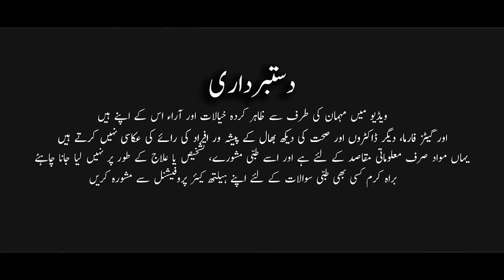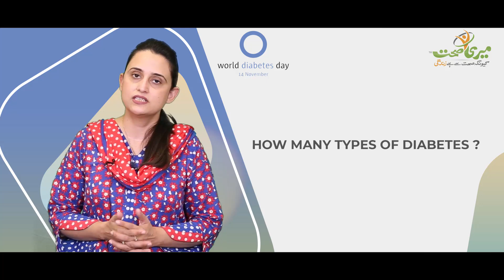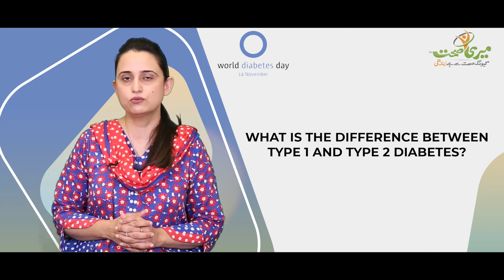How Many Types of Diabetes/Sugar - What is The Difference Between Type 1 And Type 2 Diabetes/Sugar?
World Diabetes Day is celebrated globally on 14th November to create awareness about diabetes. Currently, the incidence of diabetes in Pakistan is increasing day by day, every 1 in 5 Pakistani is a Diabetic Patient, and 50% of the population is unaware of diabetes.

This year's theme for World Diabetes Day is "Access to Diabetes Care" Dr. Madeeha Nazar talks about How many types of diabetes/sugar and what is the difference between type 1 and type 2 diabetes/sugar?